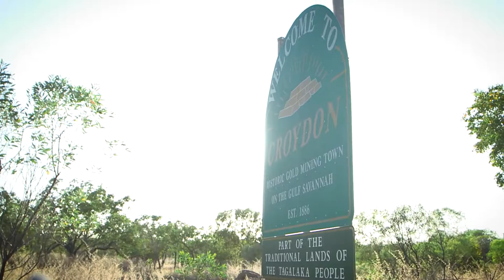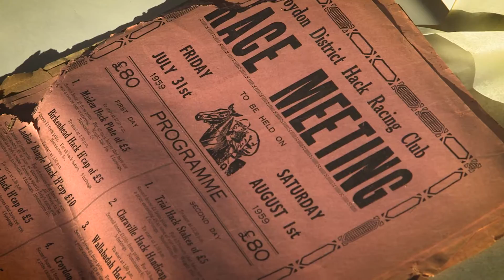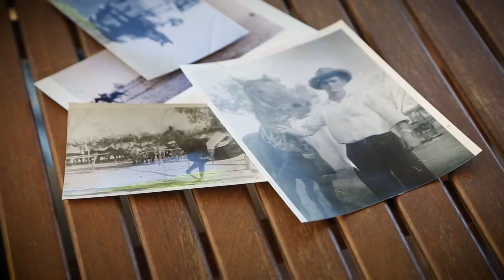Part 4 - Common History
Horse racing has played an important role in the history of many communities across the country, particularly those in remote and regional areas. A town was seen to have ‘made it’ when it was able to build a track of its own and hold race meetings, which would quickly become the social event of the year.

While many of these towns have since fallen on hard times with shrinking populations and suffering from the ongoing effects of drought, one constant has often remained – the annual race meet. Celebrating this tradition, the 2016 Emirates Melbourne Cup Tour brings the magic of our great race to the smallest of communities.